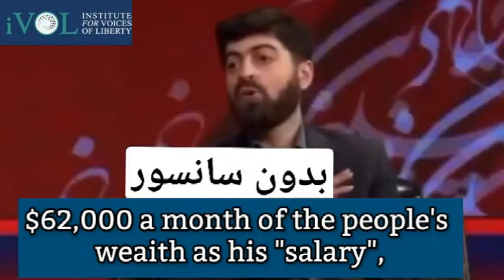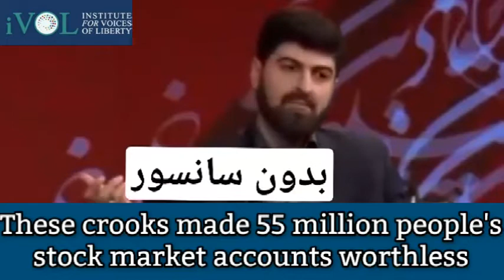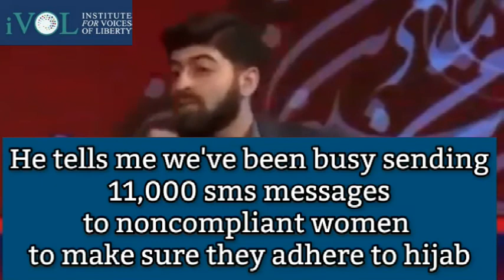Systemic Corruption in the Islamic Republic | Farsi with English Subtitles